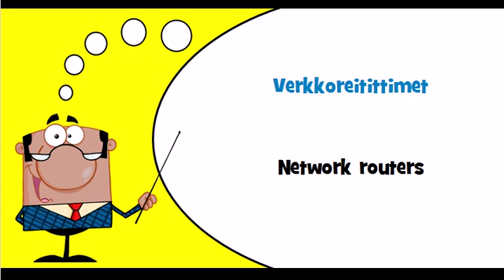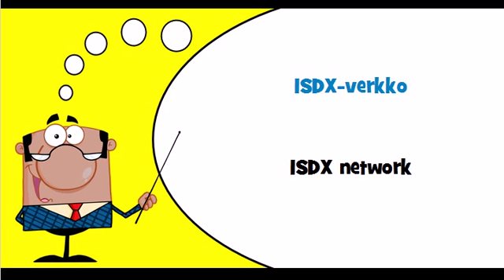Let's learn Finnish Theme = Networks